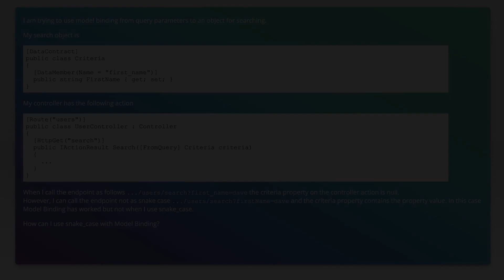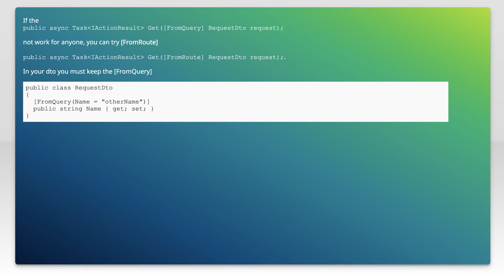Bind query parameters to a model in ASP.NET Core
c#: Bind query parameters to a model in ASP.NET Core

Related to: c#, asp.net, asp.net-mvc, asp.net-core